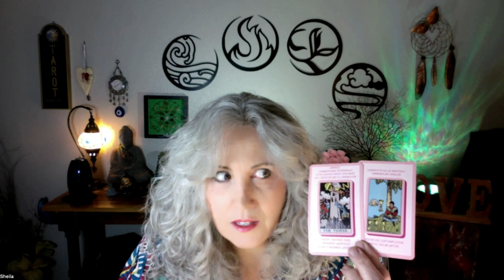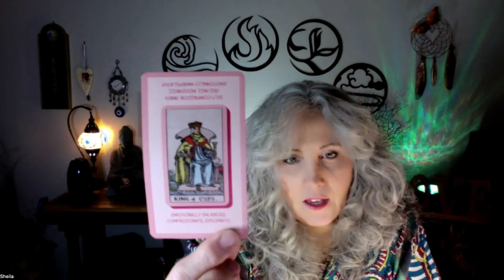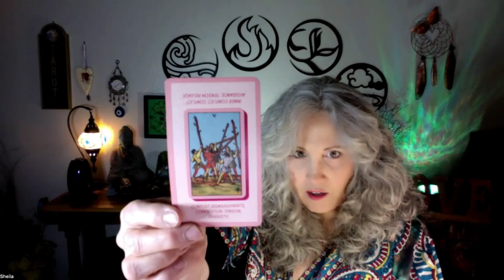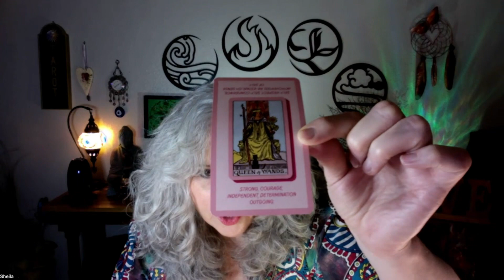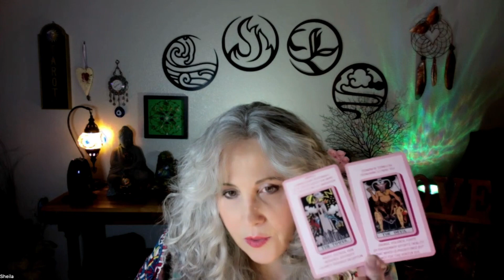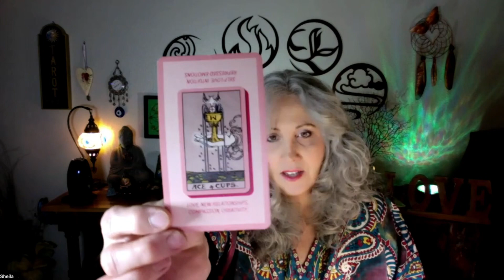Spirit just gives me information that I pass on to you ￼ remote viewing/tarot card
Hi, I’m a Colorado widow, and grandmother, who began studying tarot in my 20’s.

My link is underneath all of my videos

Most requested cards:
Tarot cards with keywords website

For payment, I take donations made through my PayPal account; which is

Have a wonderful and joyous day.
Sheila

 Written and edited by:
Julia Robb